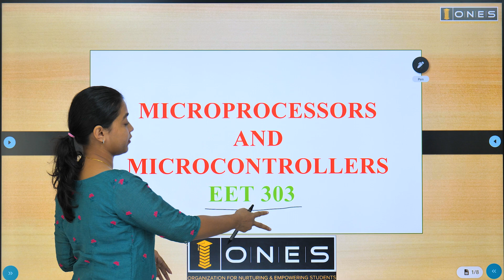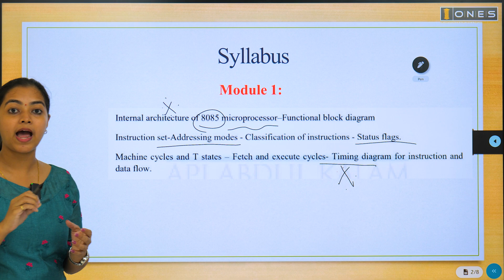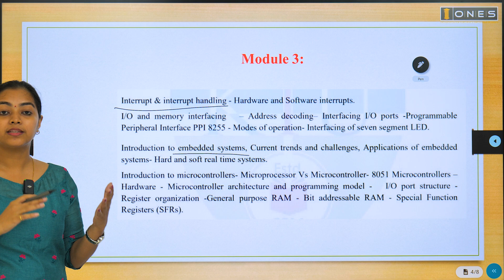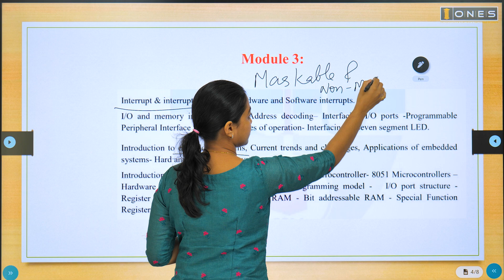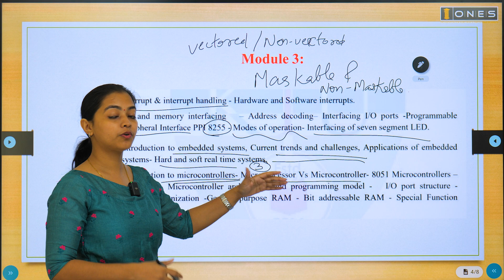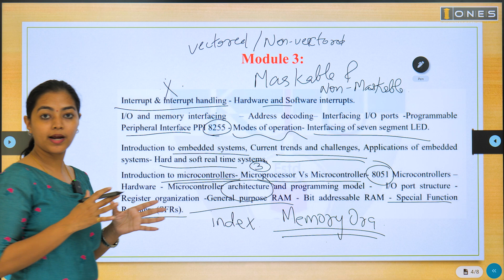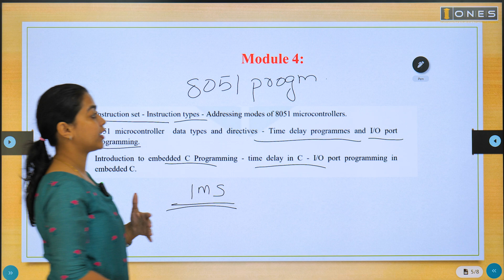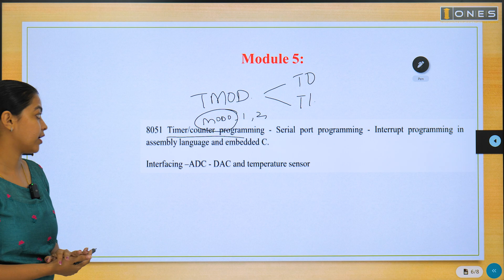S5 KTU 2019 Scheme QP Solution| MICROPROCESSORS & MICROCONTROLLERS |EET 303| IMPORTANT TOPICS | ONES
In this video, ONES provides IMPORTANT TOPICS AND CONCEPTS analysing previous university exam question paper of MICROPROCESSORS & MICROCONTROLLERS  with subject code EET 303 in 2019 KTU scheme. If you want to know or understand How to Prepare MICROPROCESSORS & MICROCONTROLLERS   for  KTU Exam watch this video.

ONES expert Ms. Archana would mention the important points of MICROPROCESSORS & MICROCONTROLLERS and will discuss expected questions in this session, and help you score better in the subject for KTU EXAM.